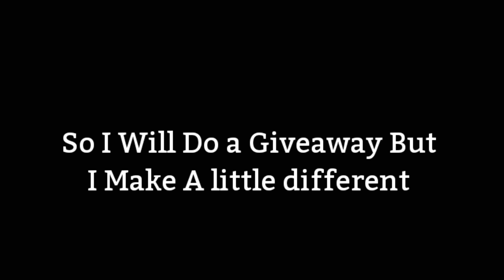NEW BEST GROWTOPIA PRIVATE SERVER | MTPS | GTPS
👉👉👉OPEN PROMOTE SERVER👈👈👈
   👉👉GIVE ME 50 WLS IN GT ORI👈👈
👉👉👉GIVE ME ROLE IN UR SERVER👈👈👈
👉👉👉GIVE ME GEMS FOR BUY ITEM👈👈👈

growtopia private server commands 2020,
growtopia private server drop,
growtopia private server deadshot,
growtopia private server dark,
growtopia private server download ios,
growtopia private server drop work,
growtopia private server easy gems,
growtopia private server enigma,
growtopia private server everything free,
growtopia private server error connecting ios,
growtopia private server english,
growtopia private server error connecting pc,
growtopia private server error connecting android,
growtopia private server punch effect,
growtopia private server free legend,
growtopia private server free mod,
growtopia private server files,
Growtopia scamm,
Growtopia csn,
Growtopia official,
Growtopia game,
Growtopia hack,
Growtopia hack access,
Growtopia MRSONGO,
Growtopia jamew7,
Growtopia farm,
Growtopia profit,growtopia profit,
growtopia private server,
growtopia casino,
growtopia scam fail,
growtopia ps4,
growtopia official,
growtopia animation,
growtopia auto,
growtopia ancestral,
growtopia auto farm ios,
growtopia auto clicker,
growtopia atm,
a growtopia story,
growtopia bfg,
growtopia best farmable,
growtopia benbarrage,
growtopia bfg profit,
growtopia building main world,
growtopia blind trade,
growtopia best way to spend gems,
growtopia carnival,
growtopia cave blast,
growtopia console,
growtopia channel,
growtopia vs c. everett korp
growtopia digivend,
growtopia dirt to davinci,
growtopia discord,
growtopia d battery,
growtopia mass d'block,
growtopia d axe set,
growtopia dhorn,
growtopia d horn set,
growtopia dl to dl,
growtopia d to rayman,
growtopia easter,
growtopia egg rescue,
growtopia easter profit,
growtopia essence,
train e growtopia,
project surg e growtopia,
eazy e growtopia scammer,
growtopia e lock,
growtopia farming,
growtopia fossil,
growtopia fishing,
growtopia hacker,
growtopia how to surgery,
growtopia how to make zeus,
growtopia h.r giger,
growtopia iotm,
growtopia intro,
growtopia is dead,
growtopia indonesia,
growtopia iotm april 2020,
growtopia ios hack,
growtopia in real life,
growtopia intro song,
growtopia jamew7,
growtopia jenuine,
growtopia jack set,
growtopia jojo,
growtopia jungle blast,
growtopia jamew7 profit,
growtopia khmer,
growtopia live stream,